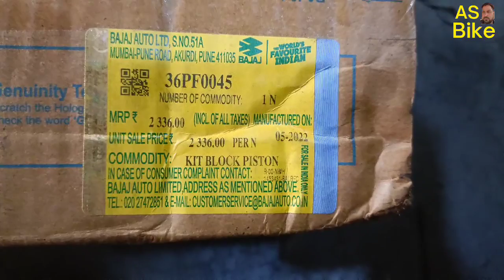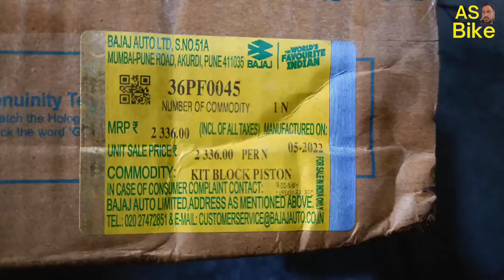Bajaj CT 100 engine sound problem/platina/bajaj/as bike/asbike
CT 100 engine sound problem/platina/bajaj/as bike/asbike

hello doston
.,. is video mein hamare pass hai Bajaj City 100 jiska engine sound itna bekar ho chuka hai ki kya hi bataun engine sound ki problem solve karenge is video mein step bye step dikha raha hun main is video mein crank shaft ke andar begin lagti hai uski awaaz thi Jo ki maine kis tarah se is problem ko sort out Kiya hai video ko pura dekho to aapko pata chal jaega ki is bike mein kya problem thi aur kaise humne iski engine sound ko sote Kiya hai video aapko bahut hi achcha lagega agar aapko yah video pasand aaye to

please please like Karen comment Karen share Karen